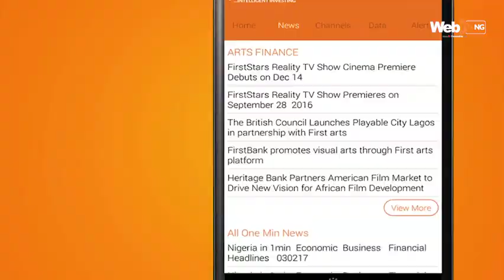Market Opening Gong Feb 19, 2020